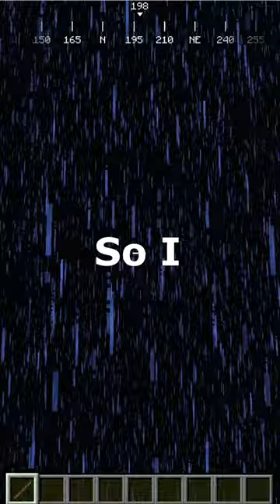I Got REVENGE On This TOXIC Griefer!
SUB4MORE INSANE MINECRAFT SHORTS!
I Got REVENGE On This TOXIC Griefer on this Minecraft Game

Kind of like ParrotX2 and his School's Minecraft Server / School SMP Series where he Started a War or Ended a War. Not Leowook, RoshamboGames, ClownPierce and his LifeSteal SMP Season 2 / his School's Minecraft Server / School SMP / Brothers SMP/ LifeSteal SMP series/ Minecraft LifeSteal SMP season 2. This is a Super Funny Minecraft Short / TikTok / Video I've ever seen.
Minecraft, But this challenge is the funniest Minecraft Lifesteal SMP Letsplays I've ever seen in my life! I don't really use Minecraft Mods. But I do like minecraft challenges on Minecraft 1.19 and Minecraft 1.18.2. I also Like to play Minecraft Bedrock when im doing Minecraft Speedruns. Oops , I meant I like using Minecraft Java when I do Minecraft Speedruns.
Not Technoblade / TommyInnit / or any other Dream SMP member. This is a new and original Minecraft idea like HermitCraft or LastLife with Grian and MumboJumbo. Survival is harder than Hardcore Minecraft because PVP is on and there is revenge, griefing, stealing, scamming, and war But I do like minecraft challenges on Minecraft 1.19 and Minecraft 1.18.2.!

Also Similar to Parrot / ParrotX2 / Minecraft Youtubers such as Minecraft Dream , Minecraft Camman18 , Minecraft Tommyinit , tubbo ,  and x nestorio , Minecraft DYLAN ! Leowook and his LifeSteal SMP Season 2 / his School's Minecraft Server / School SMP / Brothers SMP / ajthebolds dog smp / tommyinnit hardcore smp / school smp parrot where he Started a War or Ended a War / LifeSteal SMP series, Rannyd, joined, survived, and I took over the lethal SMP. This is a lifesteal SMP copy. in Minecraft / Minecraft LifeSteal SMP season 2. This is a Super Funny Minecraft Short / TikTok / Video I've ever seen.
yeah there is